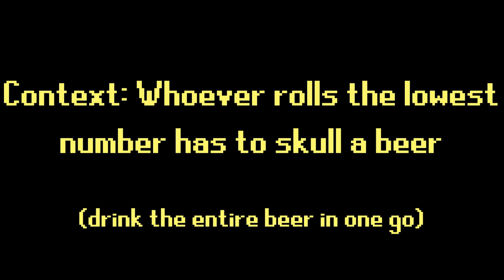INCREDIBLE ITEM UPGRADES on the GIMP (Ft. EvScape, Purpp, RonPlaysGames)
Soon to be in the mid-game on the group ironman. Song of the Elves is right around the corner..